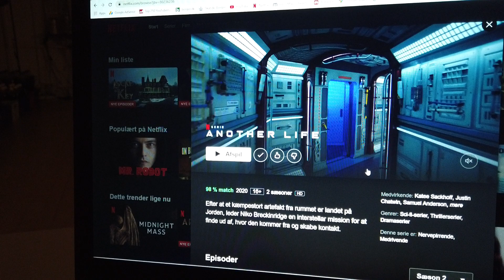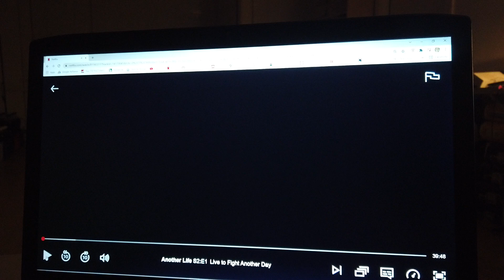MongoTV_7023 - HVAD JEG SER PÅ NETFLIX - Del 207 - Another Life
DEL 207 - God MANDAG AFTEN. Så vil jeg prøve at se den her Sci-fi serie, den er måske god. Klokken den er lidt over 17.30 nu, aå jeg kan godt nå se mange episoder i aften.